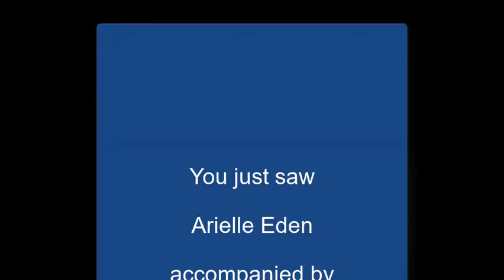"Till the End of Time" by Arielle Eden on Alive with Clive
-- Arielle Eden accompanied by Daniel A. Weiss and Gary Seligson sings "Till the End of Time" on June 25, 2018, on Alive with Clive hosted by Clive Swersky

"Till the End of Time" is an expression of gratitude and appreciation for the people and moments we revere in life.

Blog post about Arielle Eden on Alive with Clive:

-- On Alive with Clive: Invigorating and Inspiring Singer-Songwriter, Arielle Eden, Shows She’s Set to Soar with a Sound and Songs Music Fans Are Sure to Adore!

Related Web sites:

-- Arielle Eden on Alive with Clive, 1st of 2 Show (free for Members of The Alive with Clive Global Community)

-- Arielle Eden on Alive with Clive, 2nd of 2 Shows (free for Members of The Alive with Clive Global Community)

-- to vote every day for Arielle Eden to be in The Alive with Clive Top 20